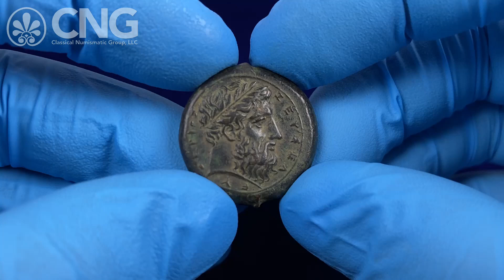CNG 126, Lot 76